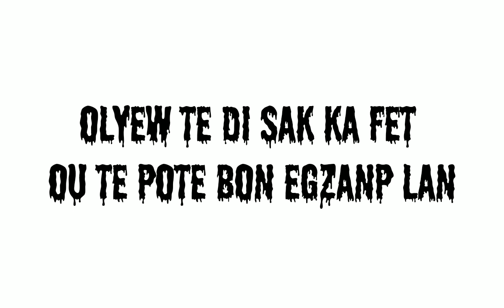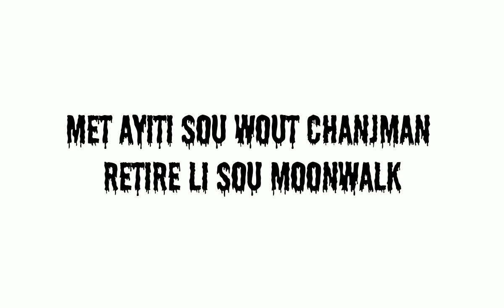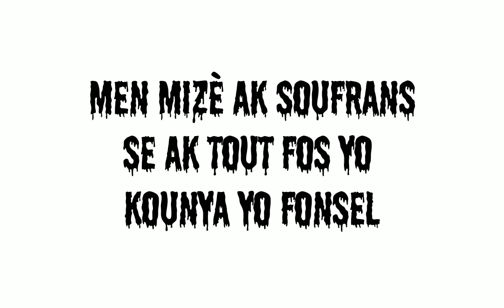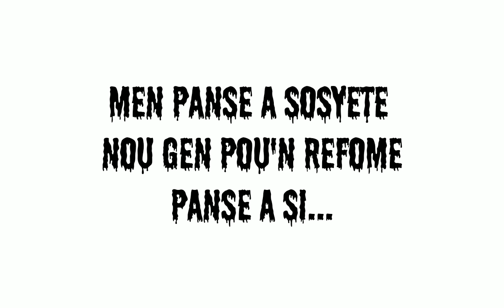Magic Band x Mr Mister - Esi (n'te idantifye vre pwoblem) Lyrics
Esi MagicBand